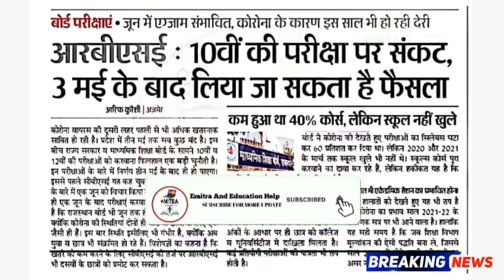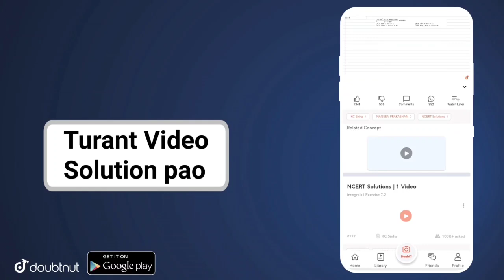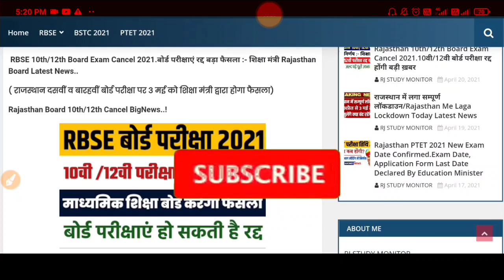RBSE 10th/12th Board Exam Cancel News.Cancel Rajasthan Board 2021 Exams Latest News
GB sir, NJ sir, Akansha Ma’am aur Prince sir jaise Kota ke aur bhi top teachers ke courses aur video lectures IIT-JEE aur NEET ke liye milenge Doubtnut App par, Ab ghar baithe karlo apni exams ki taiyaari pakki :D

More Features :
1) Saari important books milengi solved video solutions ke saath
2) Previous year papers, Important PDFs, Question Bank
3) Crash Course, Mock Tests, Quiz
4) India's biggest student's community
& much more

3 Crore se zyada bachho ka bharosa!!"

10th/12th Board Exam Cancel Latest BigNews.Rajasthan 10th/12th Board Exam Latest News Today.

Rajasthan10th/12thBoardExams2021

Rajasthan Board Exams 2021.Big LatestNews Today Declare.

Board Exam Cancel 2021 Latest News Declare.